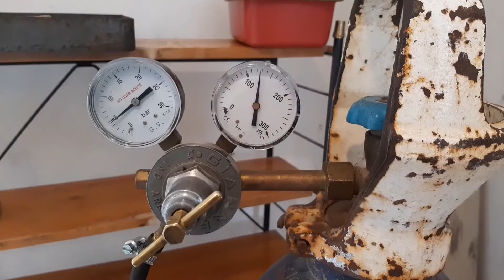⚠️SEGURIDAD EN JOYERÍA💎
Seguridad en el taller de Joyería, como instalar correctamente tubos de oxígeno, garrafas de gas y mangueras, mantenimiento de los equipos